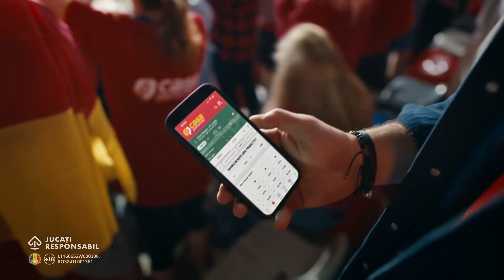Viața e un pariu!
Viața este un pariu!
Ai spus vreodată "Facem Pariu"? Înseamnă că ești de-al Casei!
Creează-ți bilete memorabile cu funcția Playmaker și share-uieștele prietenilor în Arena Casa.
Faci pariu că-i bine?!